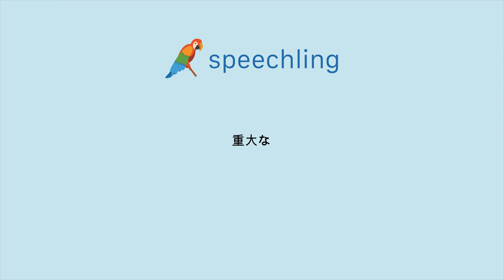"重大な"の発音の仕方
男性コーチ
重大な

女性コーチ
重大な